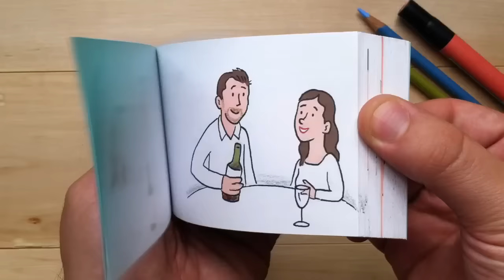Australia to New York: A Flipbook Marraige Proposal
Here's the latest custom flipbook for a New York couple originally from Australia.

I love the reply I got when I asked for a title suggestion: "How about - ‘Lovers…’ that’s our stupid name we call each other. ". No shame...we've all got 'em!